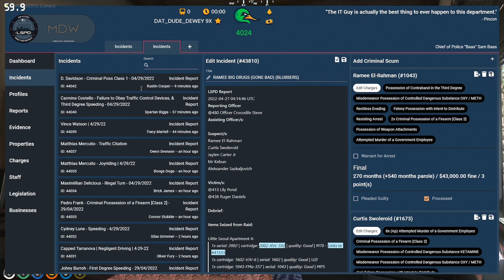HOT MIC? 😄 - GTA V ITA